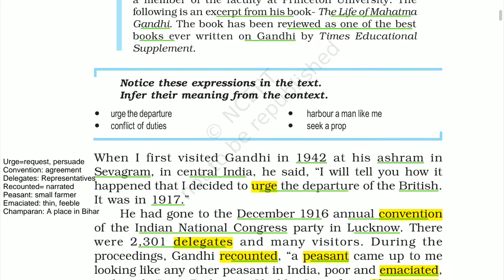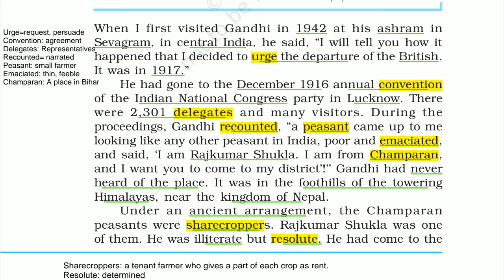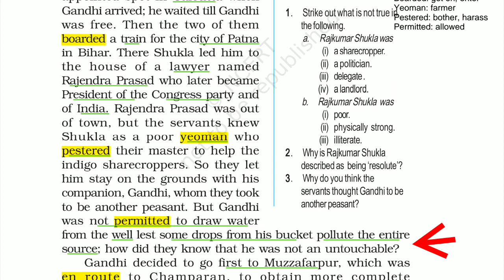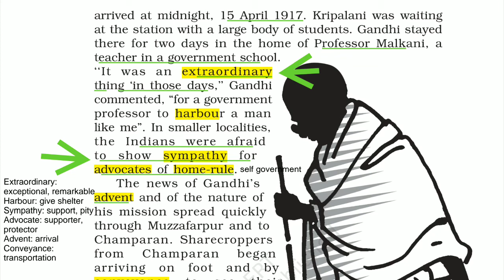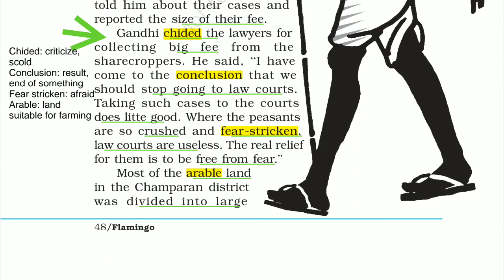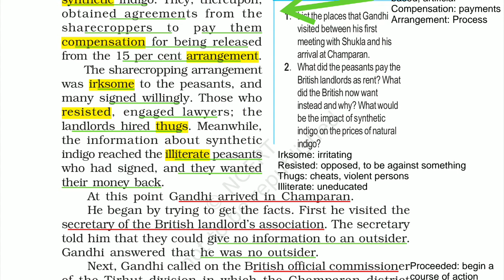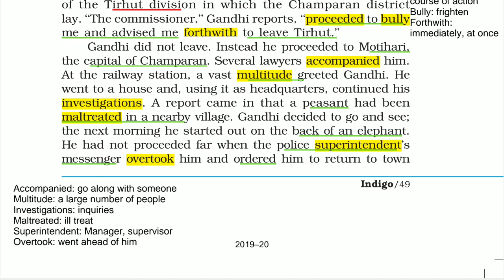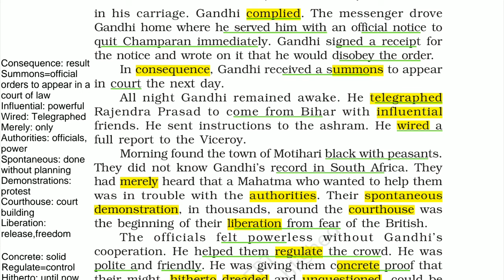INDIGO CLASS XII (PART1)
In this story, Louis describes Gandhi’s struggle for the poor peasants of Champaran who were the sharecroppers with the British planters. They led a miserable life and were forced to grow indigo according to an agreement. They suffered a great injustice due to the landlord system in Bihar. Gandhi waged a war for about a year against their atrocities and brought justice to the poor peasants.